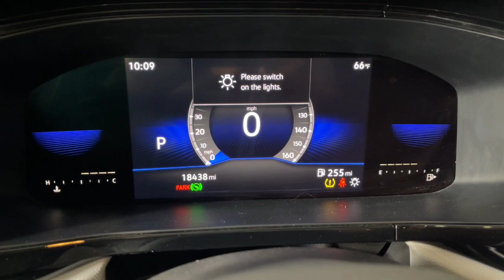2022 Volkswagen Taos Prescott, Flagstaff, Phoenix, Bullhead City, Havasu, AZ T53146A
Platinum Gray Metallic Used 2022 Volkswagen Taos 1.5T S available in Prescott, Arizona at Findlay Toyota Prescott. Servicing the Flagstaff, Phoenix, Bullhead City, Havasu, AZ area.

Bluetooth, Backup Camera, Alloy Wheels, Bucket Seats, Power Liftgate, Taos 1.5T S, 4D Sport Utility, 1.5L I4 Turbocharged DOHC 16V LEV3-SULEV30 158hp, 8-Speed Automatic with Tiptronic, FWD, Platinum Gray Metallic, Gray w/CloudTex & Cloth Seating Surfaces.brbrWelcome to Findlay Toyota in Prescott. All of our cars are hand picked and inspected for your piece of mind. This Volkswagen is equipped with the following options:brbrCARFAX One-Owner. Clean CARFAX.brbrbr28/36 City/Highway MPG FWD 8-Speed Automatic with Tiptronic